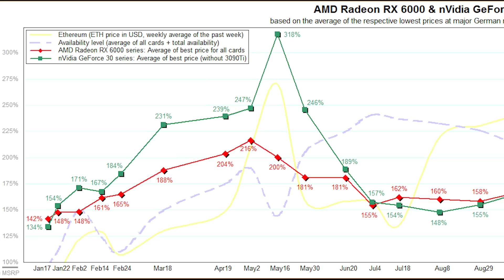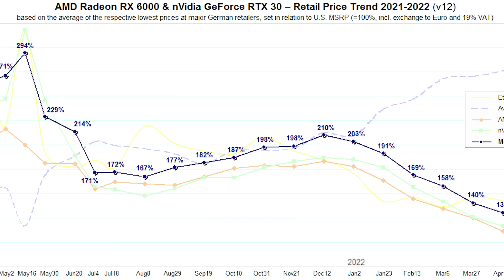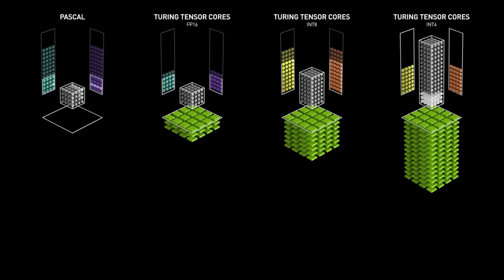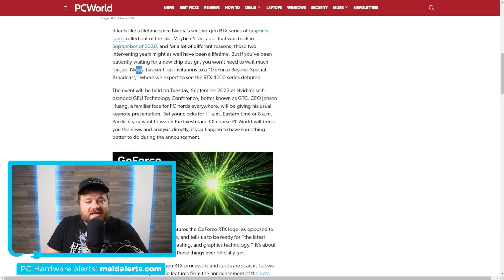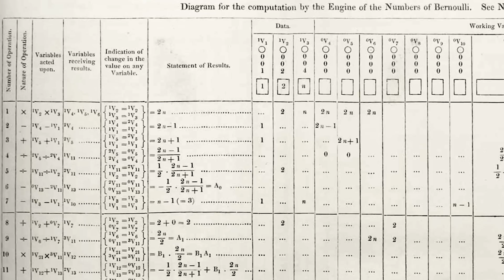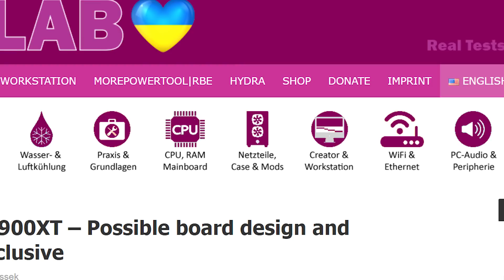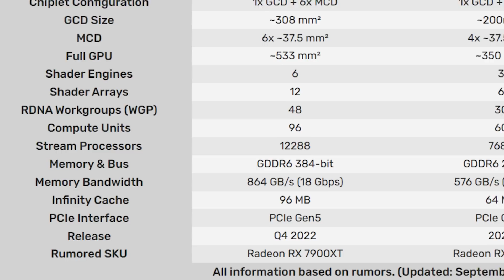RX 7900 XT CHANGES GPUs Forever!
►Grab Atlas VPN for just $1.99 a month for a 3-year subscription

AMD's RX 7900 XT is amazing, Nvidia confirms their RTX 4000 GPUs, Intel's XESS gets a review and the day has finally come!

TIMESTAMPS
0:00 Intro
0:17 It Finally Happened
2:10 Intel XESS Review
3:20 Nvidia Confirms Their RTX 4000 GPUs
4:59 RX 7900 XT Is A Monster